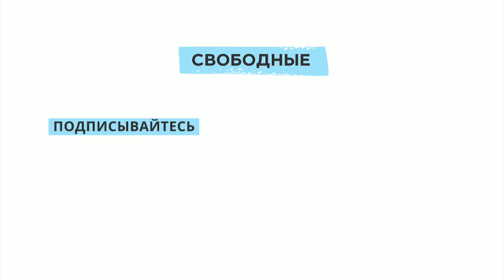В Балакове задержали депутата горсовета от КПРФ Дениса Мамаева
Сегодня, 19 сентября, в Балакове задержали депутата горсовета от КПРФ Дениса Мамаева. Он успел снять на телефон видео из автомобиля сотрудников полиции и выложить его в сеть. Мамаев объяснил, что полицейские везут его «на опрос».

Позже депутат областной думы и кандидат в депутаты ГД по Балаковскому одномандатному округу Владимир Есипов в Telegram-канале газеты «Коммунист» сообщил, что у него нет связи с Мамаевым уже несколько часов.